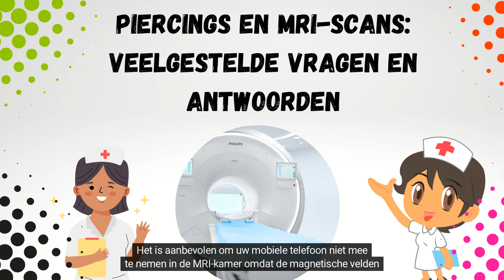Piercings en MRI-scans: Veelgestelde vragen en antwoorden - Piercings Works Amsterdam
Piercings en MRI-scans: Veelgestelde vragen en antwoorden

Sommige MRI-apparaten zijn gevoeliger dan andere, en daarom kunnen de eisen voor piercings verschillen tussen verschillende faciliteiten. Over het algemeen wordt aanbevolen om piercings te verwijderen voordat je een MRI-scan ondergaat om onnodige risico's te voorkomen. In sommige gevallen kan bioplast- of oplossingsmateriaal veiliger zijn dan metalen sieraden, omdat deze materialen geen magnetische eigenschappen hebben. Het is echter altijd het beste om de specifieke richtlijnen van de faciliteit te volgen waar je de MRI-scan krijgt om ervoor te zorgen dat je de juiste voorzorgsmaatregelen neemt.

Bioplast is een materiaal dat vaak wordt gebruikt voor piercings vanwege de flexibiliteit en biocompatibiliteit. Het is een goede optie voor mensen die allergisch zijn voor metalen, omdat het geen metalen bevat en minder kans heeft om irritatie of infectie te veroorzaken. Het is ook veilig voor gebruik tijdens MRI-scans, omdat het niet-metalen bevat.

Kan ik een MRI-scan ondergaan als ik een piercing heb?
Het hangt af van het type piercing en de locatie van de piercing. Sommige piercings kunnen veilig zijn tijdens een MRI-scan, terwijl andere piercings risico's kunnen veroorzaken.

Waarom kan een piercing problemen veroorzaken tijdens een MRI-scan?
Piercings zijn gemaakt van metalen materialen die worden aangetrokken door de sterke magnetische velden van een MRI-scanner. Dit kan leiden tot verplaatsing van de piercing en in sommige gevallen kan het metaal oververhitten en brandwonden veroorzaken.

Wat voor soort piercings zijn veilig tijdens een MRI-scan?
Piercings gemaakt van niet-metalen materialen zoals bioplast of siliconen zijn veiliger dan metalen piercings.

Kan ik mijn piercings voorafgaand aan een MRI-scan verwijderen?
Het is aanbevolen om piercings voorafgaand aan een MRI-scan te verwijderen, tenzij het onmogelijk is om dit te doen vanwege de locatie van de piercing.

Is het mogelijk om een MRI-scan te ondergaan als ik een metalen piercing heb?
Het is mogelijk om een MRI-scan te ondergaan met sommige metalen piercings, zoals titanium of chirurgisch staal. Het is echter raadzaam om vooraf met uw arts te overleggen.

Wat zijn de risico's van het ondergaan van een MRI-scan met een metalen piercing?
De risico's kunnen variëren van verplaatsing van de piercing tot oververhitting en brandwonden.

Kan ik mijn piercings na een MRI-scan opnieuw plaatsen?
Het is raadzaam om minstens 24 uur te wachten voordat je een piercing opnieuw plaatst na een MRI-scan.

Kan ik tijdens een MRI-scan een magneetische clip of haarspeld in mijn haar dragen?
Nee, magneetische clips en haarspelden kunnen ook problemen veroorzaken tijdens een MRI-scan.

Kan ik een MRI-scan ondergaan als ik een tatoeage heb?
Ja, tatoeages zijn over het algemeen veilig tijdens een MRI-scan.

Kunnen permanente make-up (PMU) en microblading tijdens een MRI-scan problemen veroorzaken?
Het hangt af van de materialen die worden gebruikt bij de PMU- of microblading-procedure. Het is raadzaam om voorafgaand aan de MRI-scan met uw arts te overleggen.

Kan ik tijdens een MRI-scan mijn contactlenzen dragen?
Ja, u kunt uw contactlenzen tijdens een MRI-scan dragen.

Kan ik tijdens een MRI-scan sieraden dragen?
Het is raadzaam om alle sieraden te verwijderen voordat u een MRI-scan ondergaat.

Kan ik tijdens een MRI-scan mijn mobiele telefoon meenemen?
Het is aanbevolen om uw mobiele telefoon niet mee te nemen in de MRI-kamer omdat de magnetische velden de werking van de telefoon kunnen verstoren.